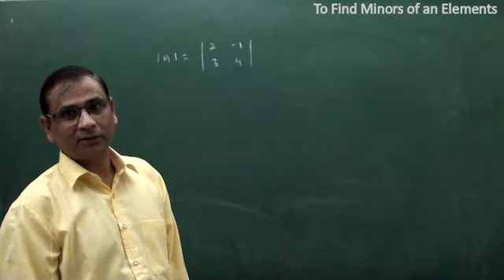To find Minor of an Elements of a Determinant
To find Minor of an Elements of a Determinant, of order one, of order two and of order three